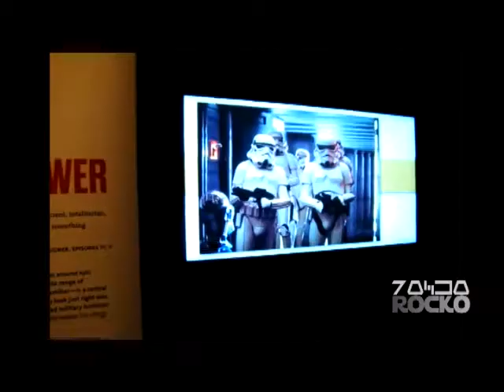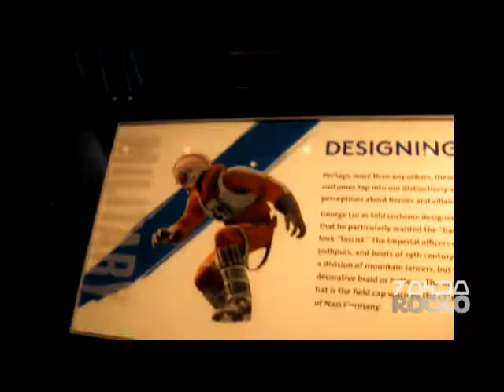Star Wars The Power of Costume The Exhibition Pilots, Officers, Droids By Rocko